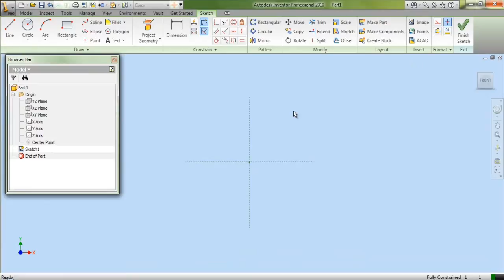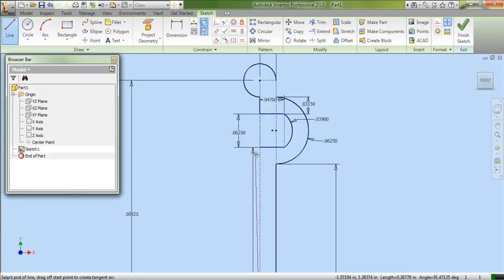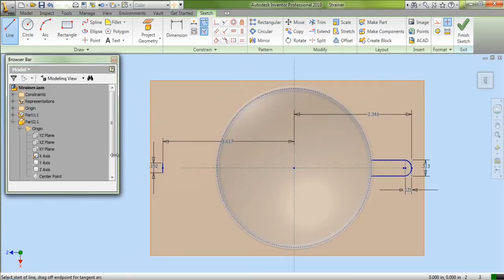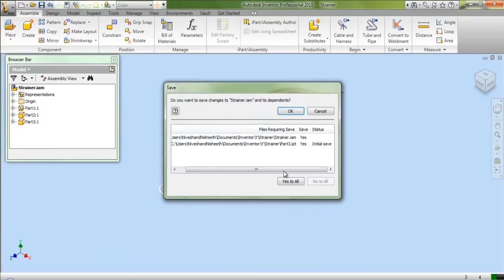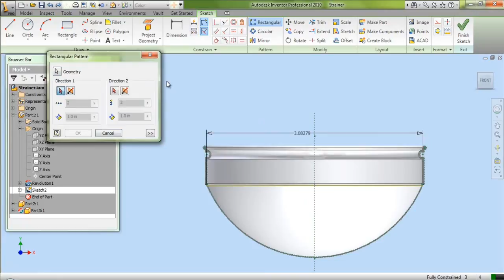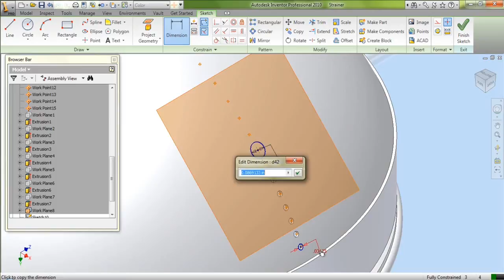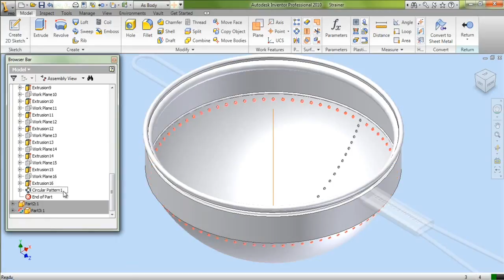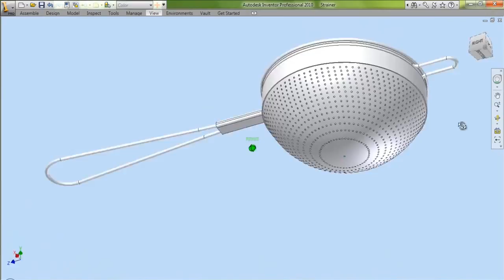Strainer || Autodesk Inventor Tutorial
Inside this video, you can see full detailed process of making 3-D Parametric CAD Model through Autodesk Inventor Software.  If you want to learn more, you may get the file along with its drawing view of 'part 1 of Strainer' in PDF by visiting our content list of the videos on the following link ---